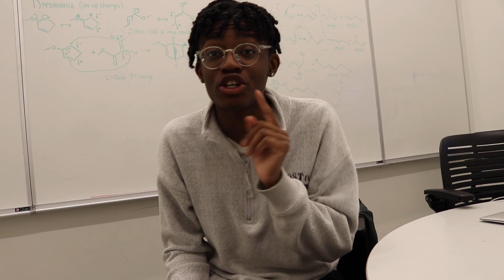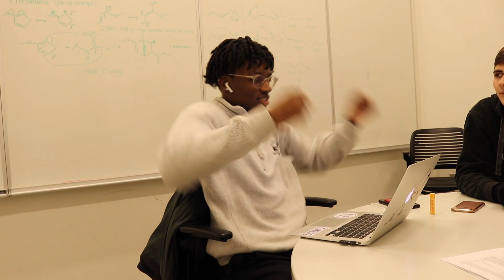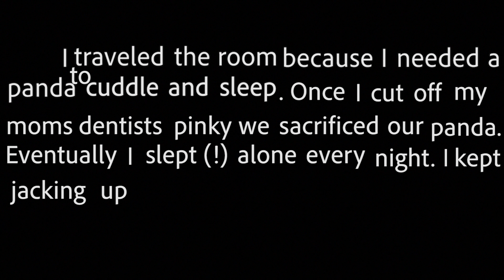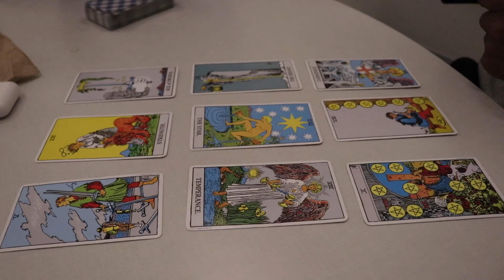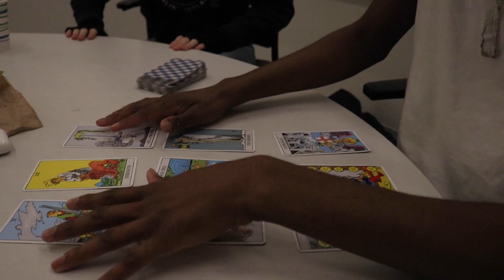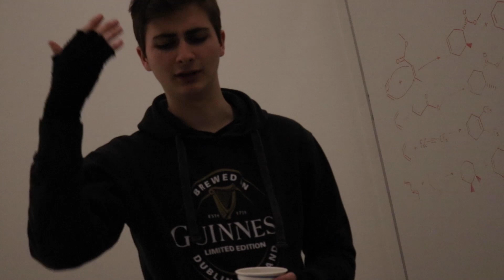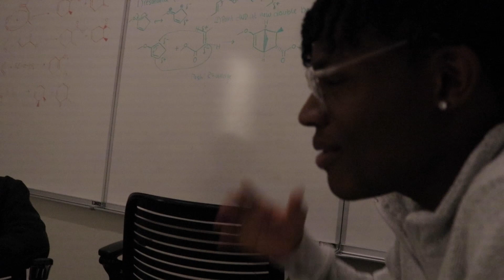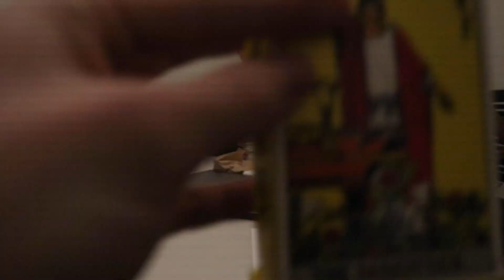The Rider Tarot Deck *3 AM CHALLENGE*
Many different things happened in this vlog! We went to a study room and reacted to Jake Paul vs Gib fight, story time, one word story game, doing a reading from The Rider Tarot Deck, and one scene film.